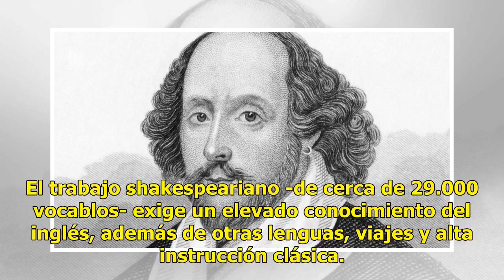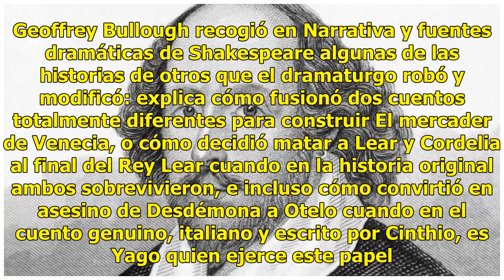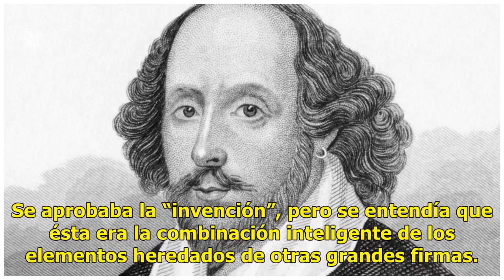Shakespeare imitaba y robaba textos: ¿adiós al mito de las letras inglesas?